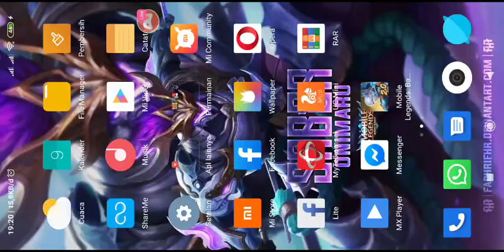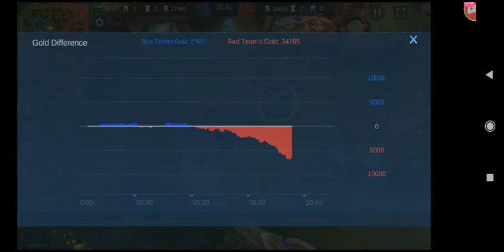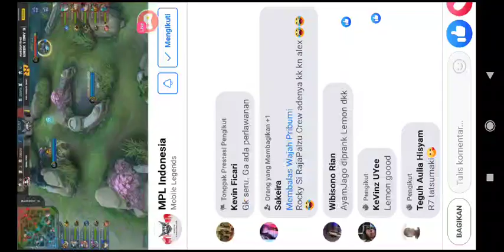MPL Season 5 RRQ VS GEEK MATCH 2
Tonton stream saya Mobile Legends: Bang Bang di Omlet Arcade!